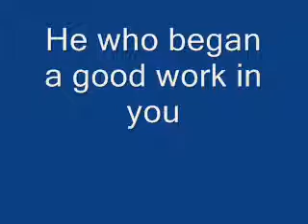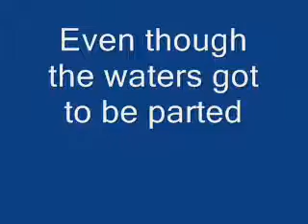God is Gonna Finish